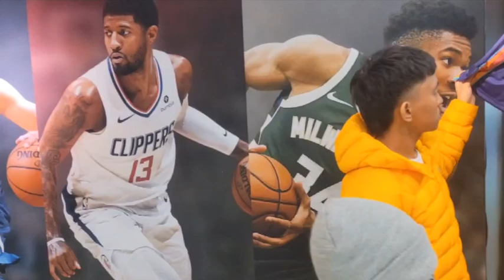Square one mall, Mississauga - the second largest mall in Canada and largest in Ontario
We gave our kids some money and told them they could spend it with whatever they want. They asked to go shopping at the mall, but at the end, they chose not to spend their money and save it instead.
It's better handing the shopping money to our kids beforehand because in that way, they chose to save it rather than asking to buy them stuffs.

Musician: @iksonmusic